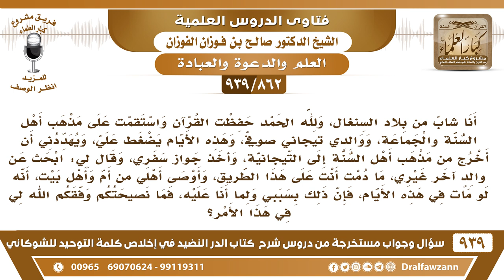[862 -939] والدي تيجاني صوفي يهددني أن أخرج من مذهب أهل السنة إلى التيجانية فما نصيحتكم لي؟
-[862 -939] السؤال: أنا شاب من بلاد السنغال، ولله الحمد حفظت القرآن واستقمت على مذهب أهل السنة والجماعة، ووالدي تيجاني صوفي، وهذه الأيام يضغط علي، ويهددني أن أخرج من مذهب أهل السنة إلى التيجانية، وأخذ جواز سفري، وقال لي:ابحث عن والد آخر غيري، ما دمت أنت على هذا الطريق، وأوصى أهلي من أم وأهل بيت، أنه لو مات في هذه الأيام، فإن ذلك بسببي ولما أنا عليه، فما نصيحتكم وفقكم الله لي في هذا الأمر؟
الجواب: لا تنس قوله تعالى {وَإِنْ جَاهَدَاكَ عَلَى أَنْ تُشْرِكَ بِي مَا لَيْسَ لَكَ بِهِ عِلْمٌ فَلَا تُطِعْهُمَا وَصَاحِبْهُمَا فِي الدُّنْيَا مَعْرُوفًا} [لقمان: 15] أحسن إليه وبر به لكن لا تطعه في معصية الله وفي الشرك وفي التيجانية لا تطعه في هذا مهما كان الأمر.
للاشتراك في قناة الشيخ صالح الفوزان

للاستفسار والإقتراحات والدعم
رئيس الفريق
لمشروع كبار العلماء